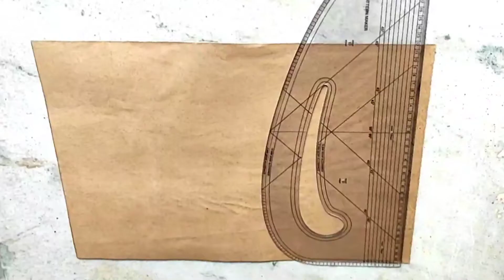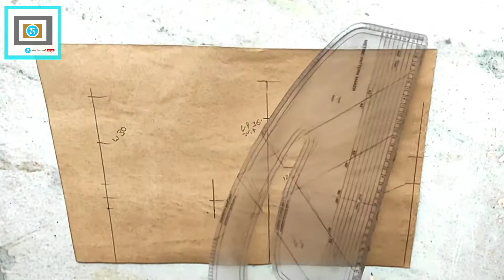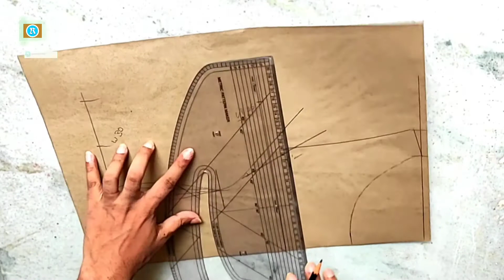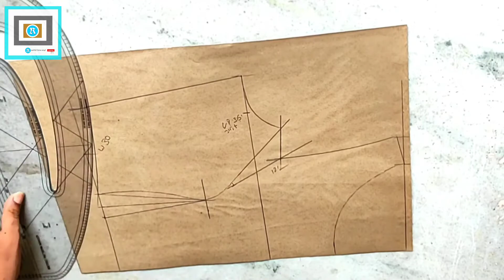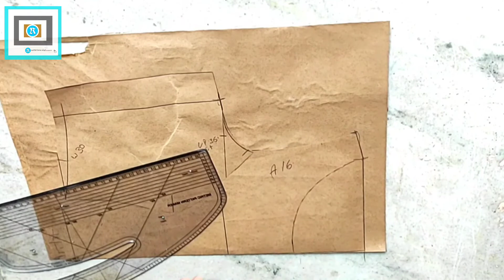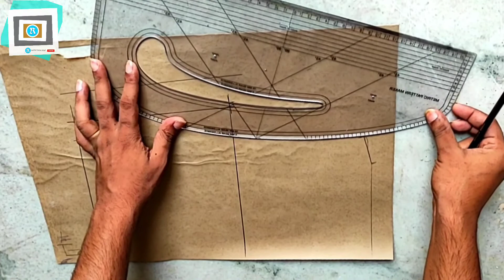Boat neck blouse Boat neck Prince cut blouse cutting बोट नेक ब्लाउज़ प्रिंस कट पैटर्न कटिंग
Boat neck blouse Boat neck Prince cut blouse cutting बोट नेक ब्लाउज़ प्रिंस कट पैटर्न कटिंग boat neck blouse pattern cutting aasan tarika Prince cut blouse boat neck blouse pattern cutting kaise karen complete tarika se bataya hai is video mein